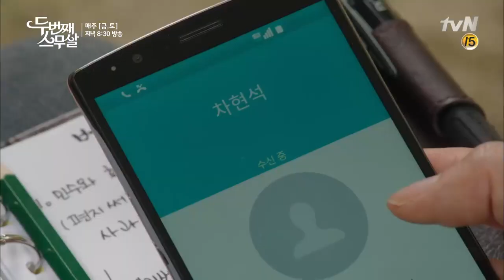Second 20s Choi Ji-woo, her current husband and her date, three people confrontation Second 20s Ep4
Hyun-suk (Lee Sang-yoon) employs No-ra (Choi Ji-woo) to summarize his project stories. And regarding the project Woo-chul (Choi Won-young) enters Hyun-suk's office, finally No-ra and her current husband and her lover have their tripartite meeting…

 The newbie of the class of 2015 Ha No-ra! Her Campus life begins!

 No-ra became a mother at the flowery age of 19 and it has been 20 years since. Now a twenty year old's campus life is unfolded before Ha No-ra for the first time in her life!

 The Newbie of the class of 2015 and the freshly twenty year old peers' mental breakdown and their communication is drawn in this youth response project.

 Director Kim Hyung-sik of (Secret Door), (The suspicious Housekeeper)

 Written by the author So Hyun-kyung (Brilliant Legacy) (My daughter Seo-young) this trustworthy drama emerges!

 Choi Ji-woo, Lee Sang-yoon, Choi Won-young, Kim Min-jae, and even Apink's Son Na-eun!

 Oh My Ghost) Follow-up NEW Fri-Sat Drama ( Second 20s)

 Every Fri, Sat night 8:30 PM Broadcast!